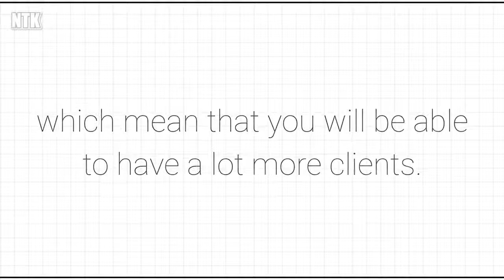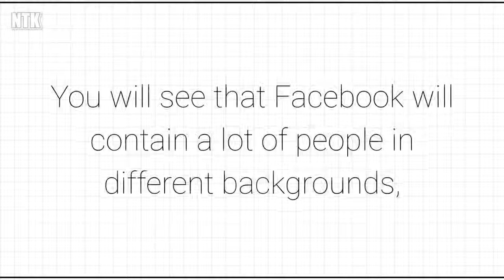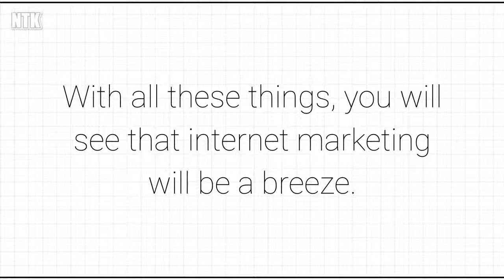Marketing on Facebook: Why Market On This Social Networking Site?